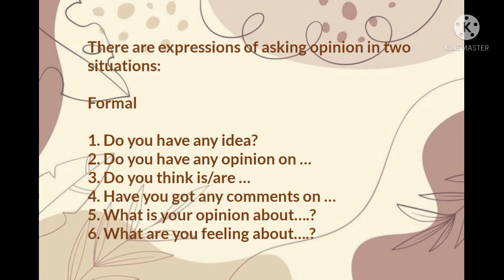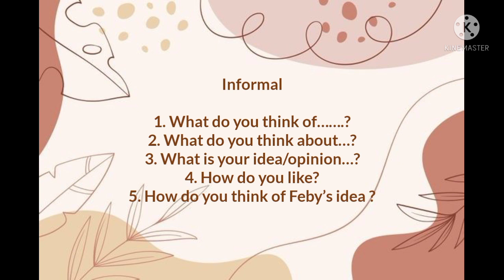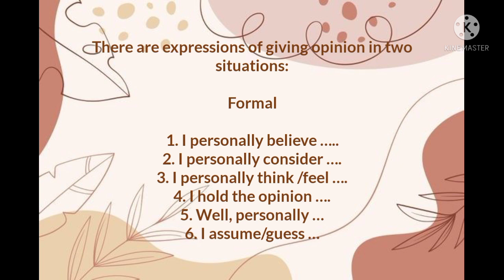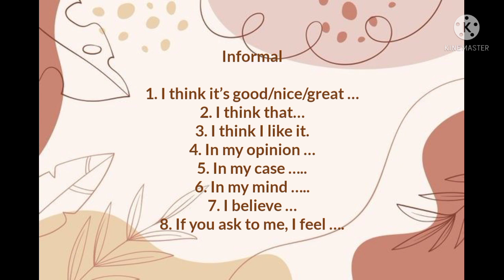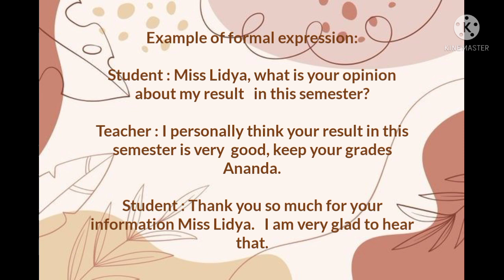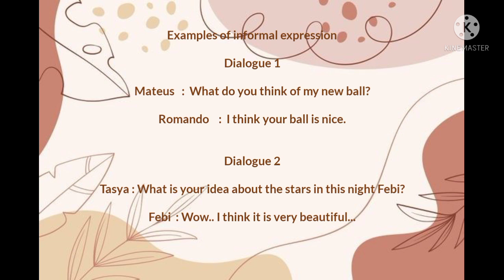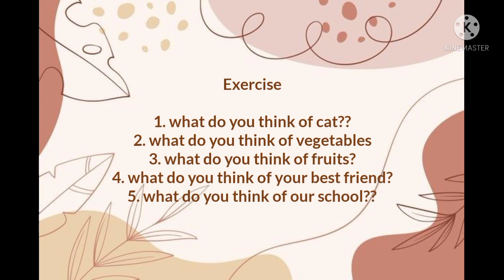CONVERSATION KELAS 8 : Asking And Giving Opinion